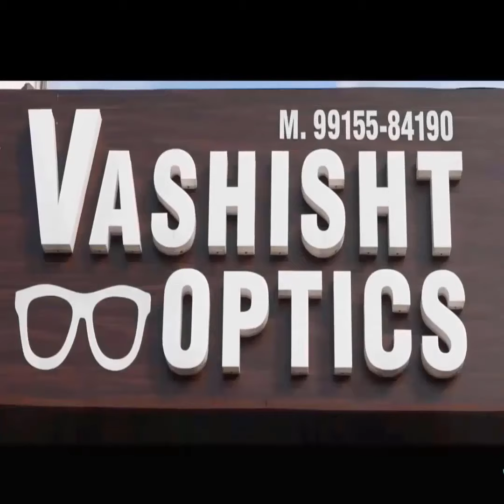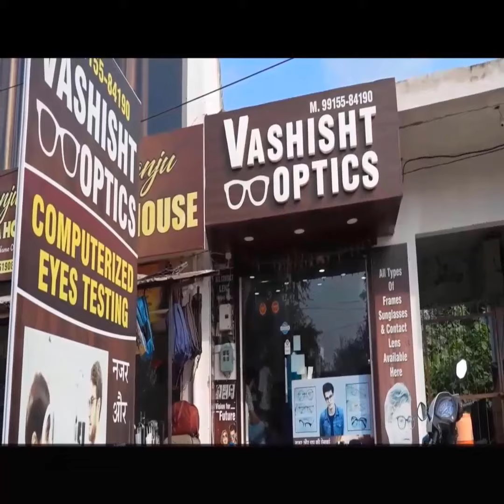गुरु की नगरी श्री आनंदपुर साहिब में राणा केपी सिंह ने किया डोर टू डोर प्रचार